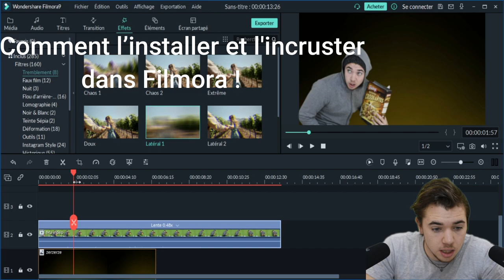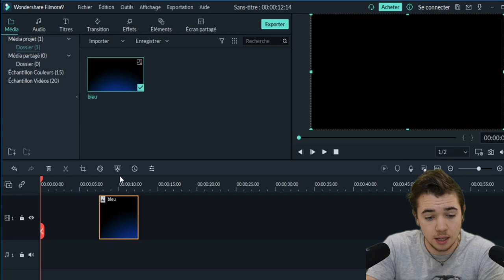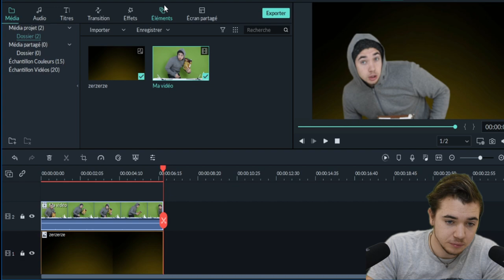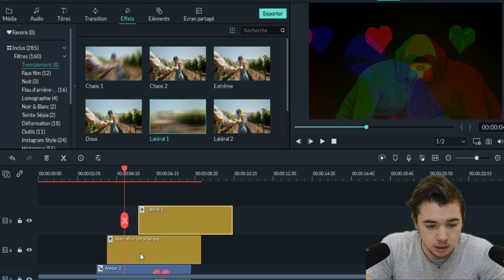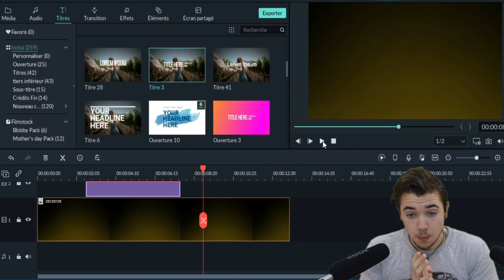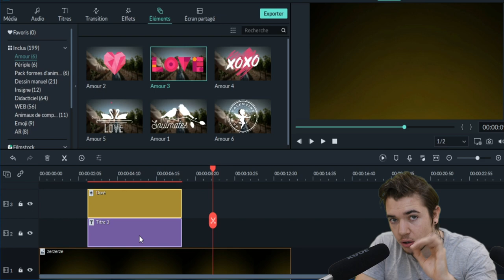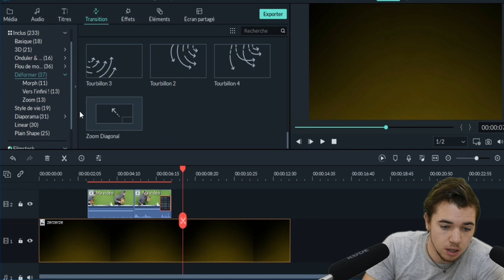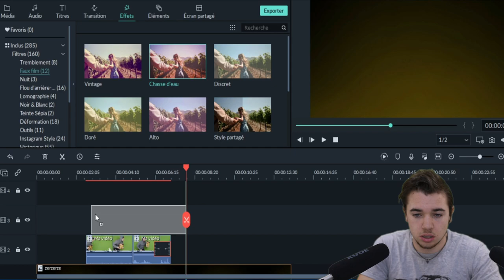asmr français : Mon logiciel de montage Filmora X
🔹 J'apprends le chinois et l'anglais ! Des superbes langues ! et surtout je suis un passionné d'hypnose et de psychologie alors si tu veux voir des contenus plus sérieux qui pourront t'aider dans ta vie professionnelle ou privée ( confiance en soi , trouble du sommeil , anxiété sociale etc .. ) alors je t'invite à aller sur ma chaîne 100% hypnose asmr !
我正在学习中文和英文！ 精湛的语言！ 最重要的是，我对催眠和心理学充满热情，因此，如果您希望看到更认真的内容对您的职业或私人生活有帮助（自信，睡眠障碍，社交焦虑等），那么我会 邀请您继续进入我的100％催眠ASMR频道！
I am learning Chinese and English! Superb languages! and above all I am passionate about hypnosis and psychology so if you want to see more serious content that can help you in your professional or private life (self-confidence, sleep disorder, social anxiety etc ...) then I will invite to go on my 100% hypnosis asmr channel!

Réaliser des Sous-Tires Anglais, Français : merci beacoup !

Hey ! Je m'apelle Tom ASMR ! J'ai crée ma premiére chaîne youtube asmr il y a 7 ans ! Elle s'apellait ASMR photographe .
Bonne humeur et humour voila le secret de mes vidéos ! J'ai toujours pensé que l'humour etait incroyable car un sourrire n'a pas de prix !
Hey! My name is Tom ASMR! I created my first asmr youtube channel 7 years ago! Her name was ASMR photographer.
Good humor and humor that is the secret of my videos! I always thought humor was amazing because a smile is priceless!
嘿! 我叫Tom ASMR！ 我7年前创建了我的第一个asmr youtube频道！ 她的名字叫ASMR摄影师。
幽默感和幽默感是我视频的秘密！ 我一直以为幽默很神奇，因为微笑无价！